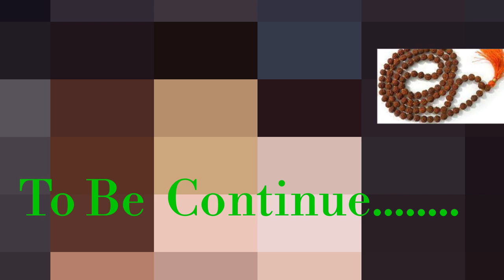રૂદ્ર।ક્ષમહાત્મય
Rudraksha ki bare me kuchh bate part 1 .Elaeccrpusgaintras is a large evergreen broad leaves tree whose  seed is traditionally used for prayer beads,in Hinduism. The seeds are known as rudraksha.